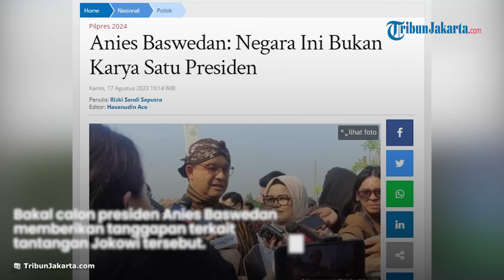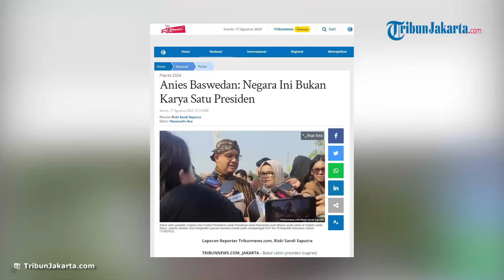Anies Sentil Jokowi soal Tantangan Kelanjutan Pembangunan: Indonesia Bukan Karya Satu Presiden Saja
TRIBUN-VIDEO.COM - Sebelumnya Presiden Joko Widodo menantang calon pemimpin mendatang harus bisa melanjutkan pembangunan yang telah dilakukan pemerintah.

Jokowi menyebut bahwa pemimpin mendatang harus punya tekad dan napas panjang untuk melanjutkan pembangunan menuju Indonesia Emas.

Bakal calon presiden Anies Baswedan memberikan tanggapan terkait tantangan Jokowi tersebut.

Artikel ini telah tayang di Tribunnews.com dengan judul Anies Baswedan: Negara Ini Bukan Karya Satu Presiden,